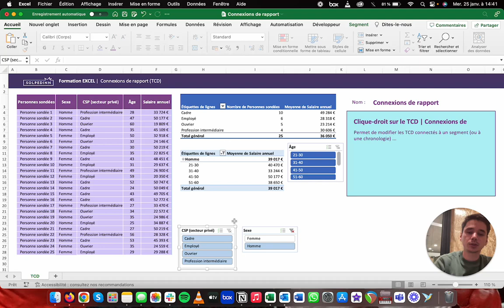L'outil Connexions de rapport (TCD) - Tuto Excel